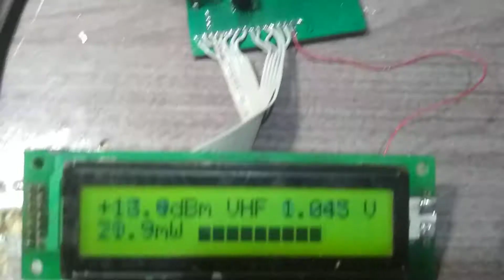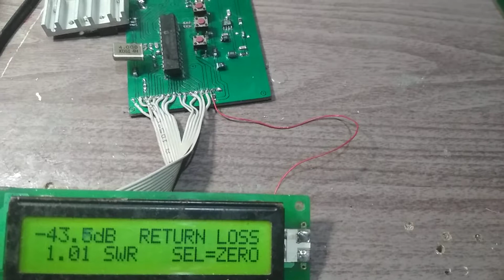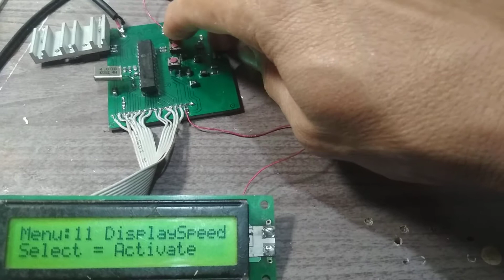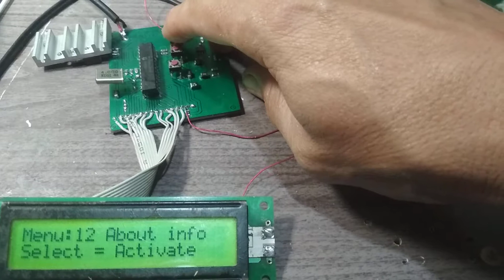wattmeter digital .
wattmeter e sws